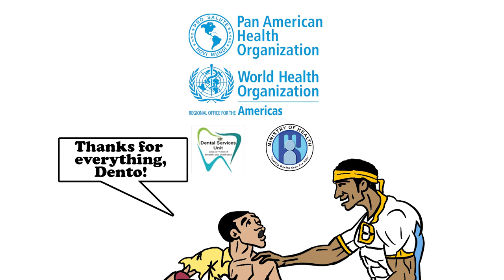Halitosis PSA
Brush and floss regularly, and drink plenty of water to guard against bad breath. A public service announcement from the Dental Health Services Unit in the Department of Health.